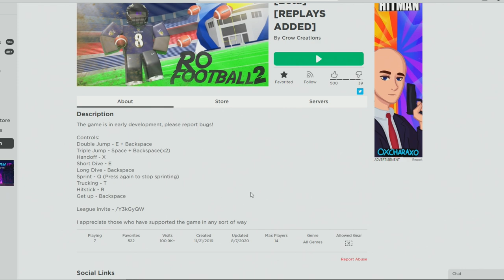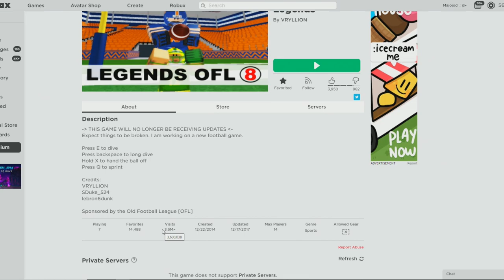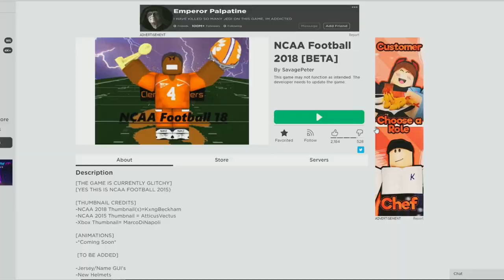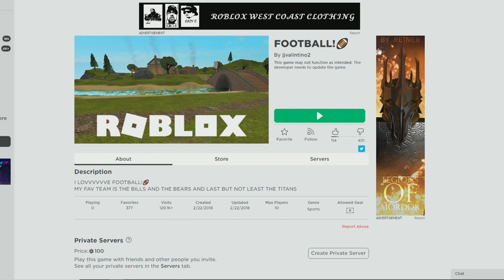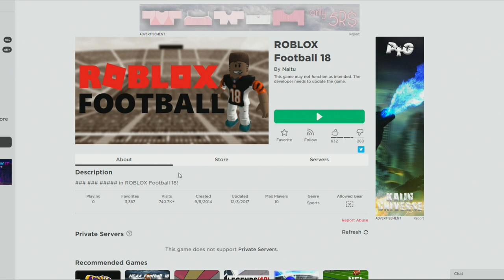FORGOTTEN FOOTBALL GAMES! (ROBLOX)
obscure games